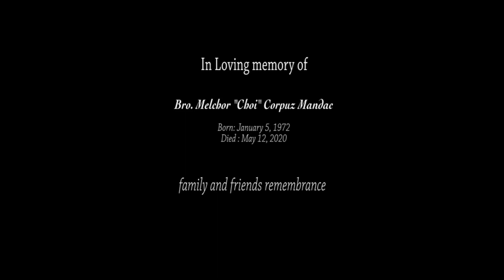SMPII FALLEN HEROES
Isang OFW, isang ama at isang tapat kaibigan at isang tunay na bayani.

Datu Ibrahim Habagat
video/editor: Anthony Sigua

Photo and Video Credits:
Auricel Orosco
Bing Morales
Roy Silvano
Bong Loriega

Special Thanks to:
Consul General HE Paul Raymund Cortes
SMPII Dubai Chapter Chief, AO1 Roland Q. Rajel